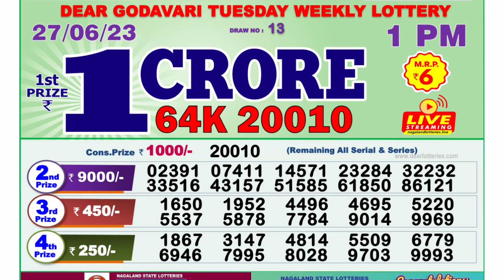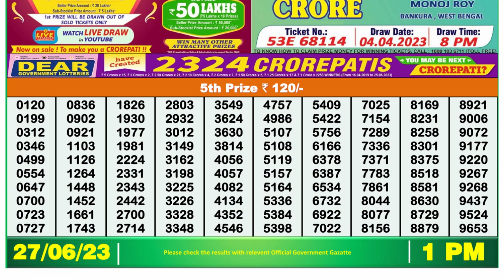🔴Dear Lottery Sambad Live 1pm today 27.06.23 Nagaland State Lottery Result